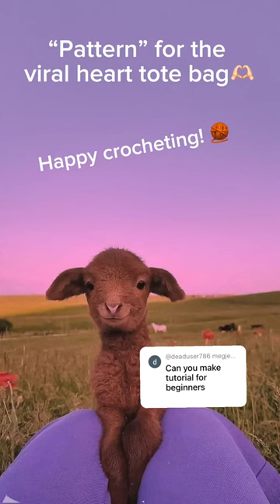Tutorial for the heart tote bag💗💜😁✨